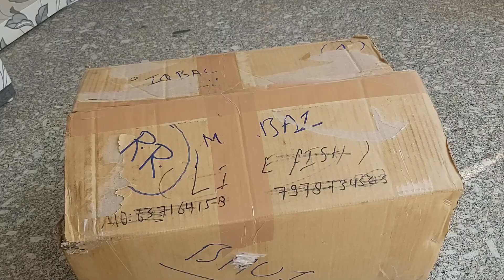BUYING NEW Arowana FISH for AQUARIUM!!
Hey Guys today i show you My new Arowana fish Highback and  albino silver